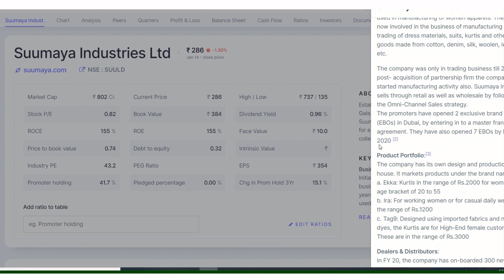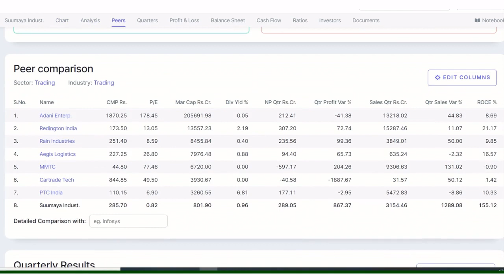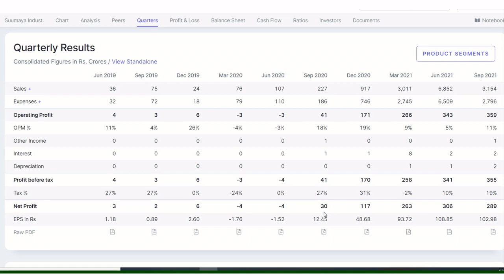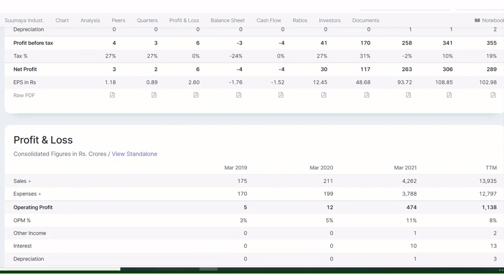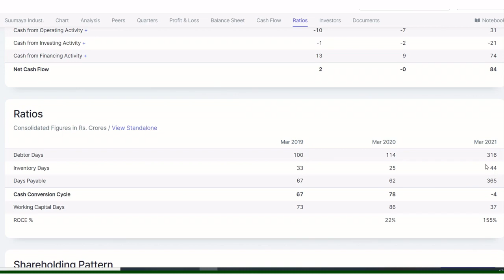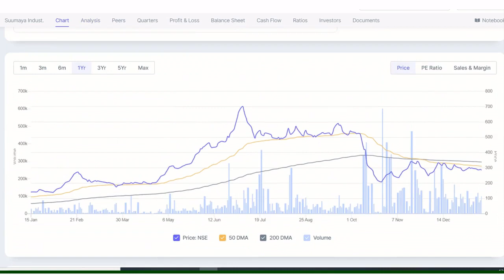Sumaya Industries Share Valuation | Suumaya Industries Share Analysis |Suumaya Industries share news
Suumaya Industries Ltd                                                                                           Fundamental analysis of shares
all the parameters to value shares
Quarterly Result
Share holding pattern
Annual Result
Cash flow statement
Technical Chart